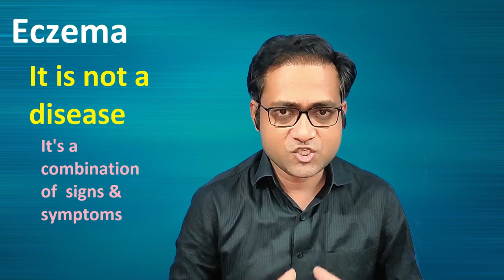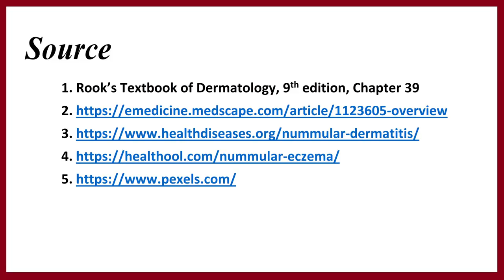Nummular eczema | Treatment | Hindi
In this video I have explained what is eczema and described nummular eczema or nummular dermatitis or discoid eczema in details along with it's diagnosis and treatment. This looks similar to ringworm so it is very important to differentiate between them.

Quarries solved -
1. What is eczema
2. What causes eczema to start?
3. What triggers nummular eczema?
4. What does nummular eczema look like when it starts?
5. How do you treat nummular eczema?

Hi, this is Dr Supratim Saha. I'm a dermatologist from west bengal, practicing in kolkata. In this channel I will discuss about various skin related diseases and their solutions. I will try to educate evryone and aware evryone about dermatological problems.